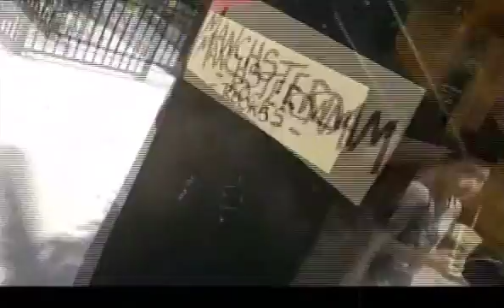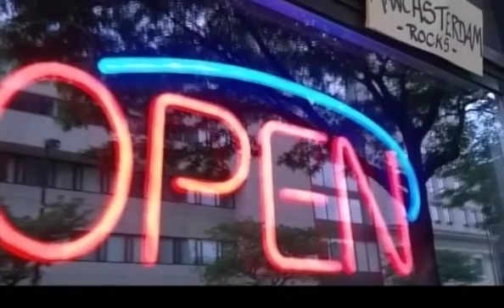Manchsterdam 8-5-2015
Manchsterdam airs LIVE every Wednesday night on TV23 at 10:00pm.